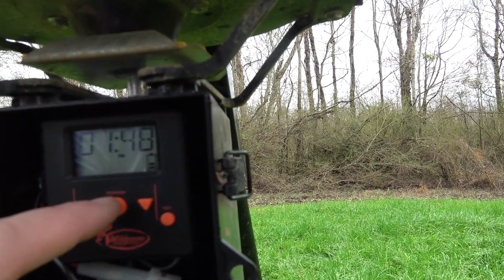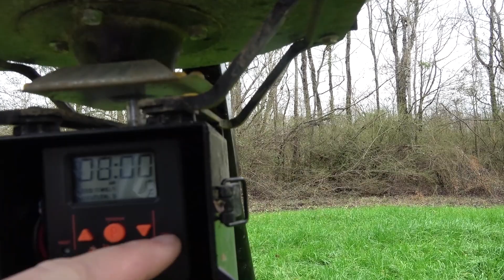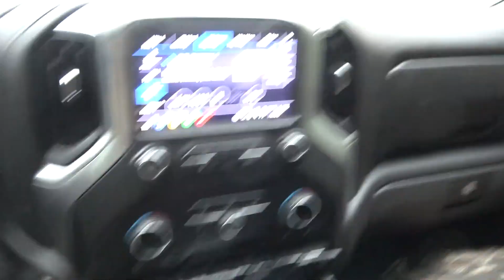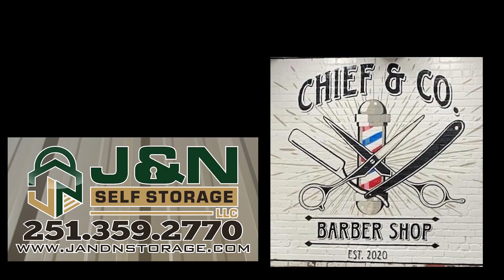Hogmageddon PT 1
Now that deer season is over, we’re focused on hog control. Don’t worry, we give away or process every single one of them.